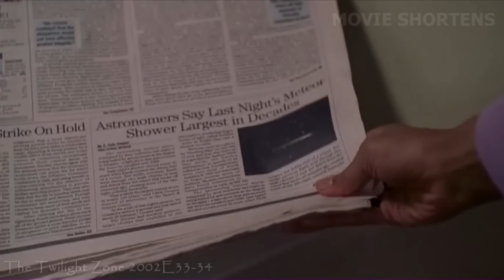He Reads A Fiction Book About A Strange Disease and The Next Hour He Immediately Suffers From It!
Welcome to Movie Shortens. When hypochondriac Harry rushes in to see his doctor with strange symptoms resembling a deadly disease from his science fiction book, she thinks it’s all in his head. Then the disease becomes contagious and deadly, with everyone bleeding from their eyes, and getting large boils on their body. How can she find a cure for this imaginary disease that has manifested into reality. Her normal placebo won’t work because in the book Harry’s reading, everyone dies.